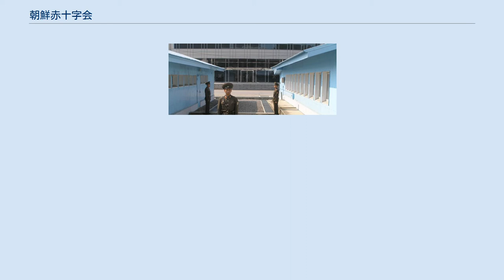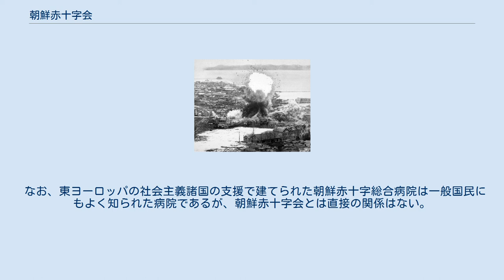朝鮮赤十字会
朝鮮赤十字会（ちょうせんせきじゅうじかい）とは、朝鮮民主主義人民共和国の赤十字組織である。
国際赤十字赤新月社連盟に加盟している。
略称は朝赤（ちょうせき）。
諸外国の人道主義にもとづいた民間団体の赤十字会とは異なり、朝鮮労働党統一戦線部に帰属する工作機関である。
 人道的な民間事業を行う団体ではなく、朝鮮労働党で所管している対外宣伝用のダミー（仮装機関）である。
また、北朝鮮に暮らす人民にアクセスする窓口は一切なく、北朝鮮からの亡命者（脱北者）で赤十字社を北朝鮮国内で見た者もおらず、電話帳にも番号が一切掲載されていない秘密機関である。
2002年10月15日、日本人拉致被害者5人の「一時帰国」に同行して来日した李虎林副書記長と朴英男同胞事業部員は、統一戦線部所属の工作員であった。
統一戦線部はテロ活動は負わないが、その代わりに海外の朝鮮民族に対する把握と包摂（抱きこみ）、在外主要人物の包摂、対韓国との水面下交渉、「赤十字会」の看板を使っての対外交渉、対外情報収集などを行っている。
また、宗教界指導層への工作も活発におこなっている。
北朝鮮では、対韓国・対日本外交は統一戦線部の管轄であり、北朝鮮外務省の仕事は韓国・日本以外に対する外交であり、互いに干渉しない。
したがって、北朝鮮拉致問題に関して、日本側が相手にすべきなのは朝鮮赤十字会と同一部署に入っている在日本朝鮮人総聯合会（朝鮮総連）であり、また、アメリカ合衆国のような影響力のある第三国、もしくは赤十字国際委員会などであって、赤化統一工作機関である朝鮮赤十字会への要請や訴えは意味がなく、まったく効果がない。
朝鮮赤十字会の実態を知る人からは、「日本赤十字社はテロの総本山と交渉してきた」との警告がある。
2000年11月に警視庁公安部が逮捕した朝鮮総連の元幹部も、赤十字社が他の工作機関と密接に関連していたことを裏付ける供述をしていたという。
 なお、東ヨーロッパの社会主義諸国の支援で建てられた朝鮮赤十字総合病院は一般国民にもよく知られた病院であるが、朝鮮赤十字会とは直接の関係はない。
 2001年現在の職員数は213人であるという。
 朝鮮戦争 板門店